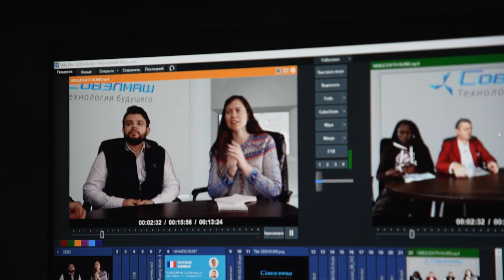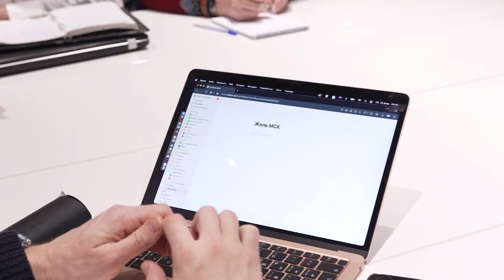Gilles Weber и Barbara Sacca-Kina: впечатления от визита в «Совэлмаш» и SOLARGROUP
В конце февраля в России побывал Gilles Weber, национальный партнёр SOLARGROUP во Франции, Кот-д’Ивуаре, Бенине, Того, Сенегале, Камеруне и Буркина-Фасо. Компанию Gilles Weber составила его ассистент и ведущий партнёр в Бенине Barbara Sacca-Kina. Именно их глазами видят проект «Двигатели Дуюнова» африканские инвесторы.

На стройплощадке и в здании будущего инжинирингового центра «Совэлмаш» партнёров больше всего поразил размер ПКТБ, объём и профессионализм проделанной работы.

После визита в «Совэлмаш» Gilles Weber провёл несколько рабочих встреч с топ-менеджерами компании SOLARGROUP. С IT-директором Виталием Аверьяновым они обсудили более 30 вопросов, касающихся модернизации личного кабинета, рассылок и других тем.

Проблемы, которые волнуют инвесторов и партнёров проекта из Африки, обсуждались на деловом обеде с коммерческим директором SOLARGROUP Павлом Шадским и руководителем направления рекламы и связей с общественностью Павлом Филипповым. Gilles Weber отметил, что руководство компании отнеслось к проблемам инвесторов с большим вниманием и готовностью помочь.

Смотрите видеоролик и узнайте больше о впечатлениях партнёров проекта от посещения строительной площадки и телестудии «Совэлмаш», а также от встречи с топ-менеджерами SOLARGROUP.